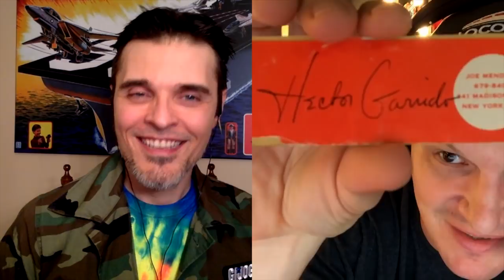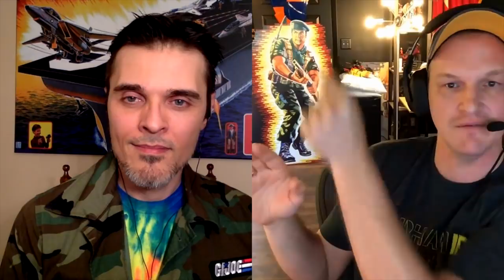Toy Guys Talking: 3DJoes (Collecting the Art of G.I.Joe)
Chatting with R. Carson Mataxis of about the art of GI Joe, Joe artist legend Hector Garrido and what happened to the master copies of the GI Joe art archive. Yo Joe!